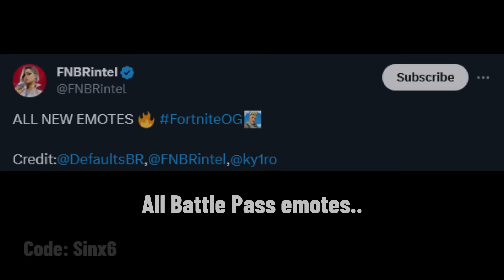ALL Fortnite Chapter 1 Battle Pass EMOTES..!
Fortnite Battle Royale ALL Fortnite OG Chapter 1 AKA Season 5 Battle Pass emotes.

All new battle pass emotes showcased by: @FNBRintel @DefaultsBR @ky1ro